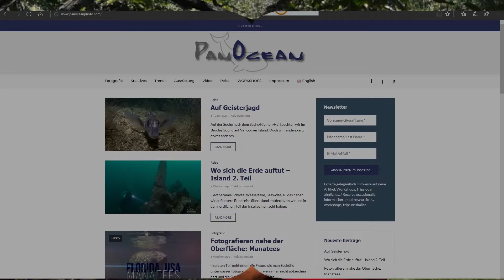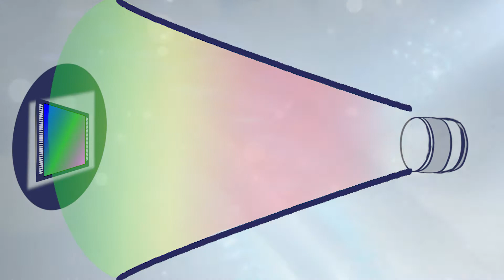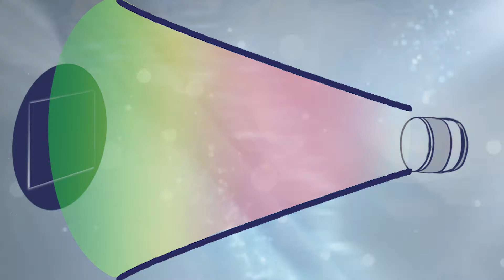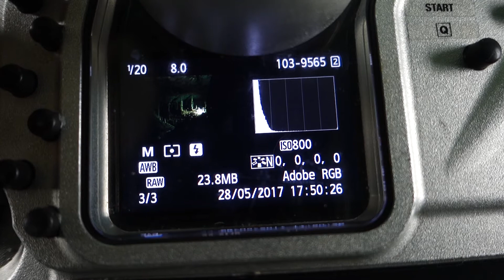Unterwasserfotografie in Höhlen: Belichtung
In Höhlen - und anderen dunklen Umgebungen - ergeben sich für Unterwasserfotografen ganz neue Herausforderungen. Automatik-Modi der Kameras versagen regelmäßig. Wie leicht die manuelle Belichtung sein kann, erfährst Du in diesem Video.

Direkt zu den Kapiteln gelangst Du über die folgenden Links:

0:53 Lichtmenge und Lichtempfindlichkeit
1:36 Blitz oder Dauerlicht?
1:59 Blitz
2:49 Dauerlicht
3:21 Manuelle Einstellungen
4:11 Ausleuchtung ändern
4:57 Belichtungskontrolle
5:58 Überbelichtungswarner
6:28 Immer manuell belichten